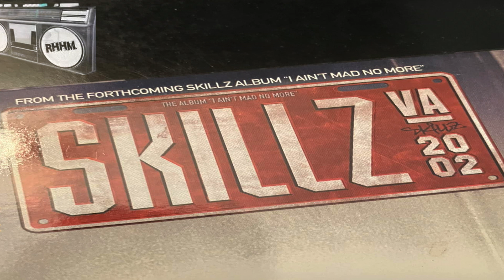SKILLZ - IMAGINE (RMX) DJ TOP Q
SKILLZ IMAGAINE
BEAT BY BENZINO SO BEAUTIFUL